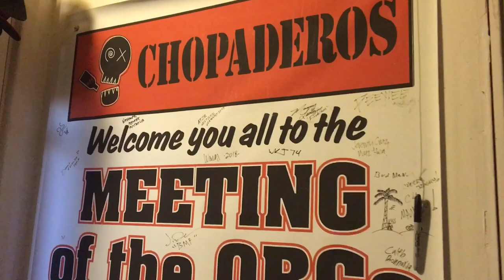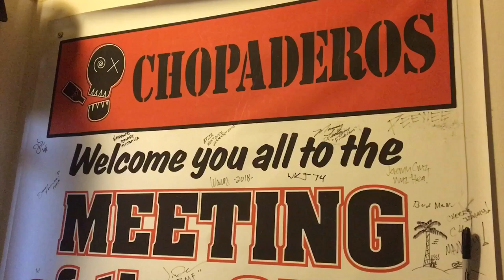Ep13 What’s Happening at Peek Cycles: OBC, 2020 Build Off, Sturmey Archer 170mm Wide Hub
12/02/2019 Happy Monday! Today we will be talking about OBC and the 2020 Ride OBC Build Off hosted by Peek Cycles. We will also take a look at the Sturmey Archer 170mm wide hub and talk a bit about wide wheels. Appreciate the follow and tuning in! Make it a Killer Day. \m/